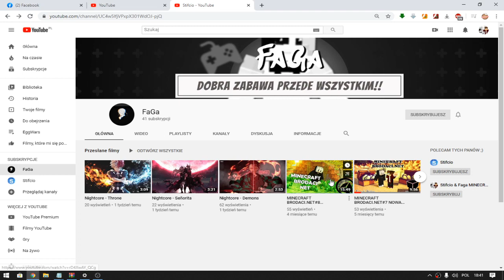Zapraszam Was Na .....